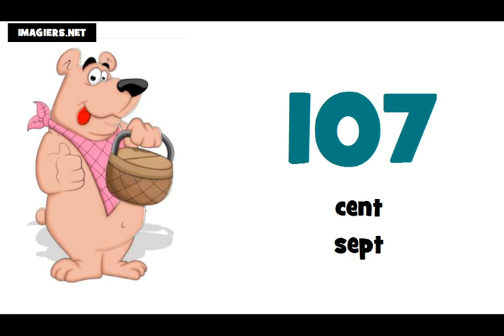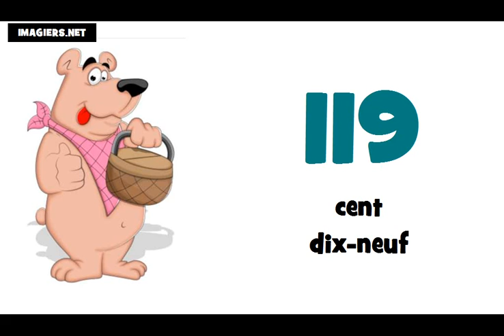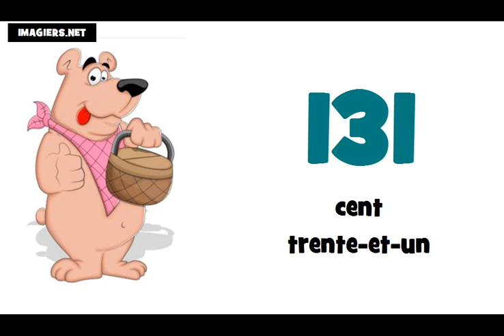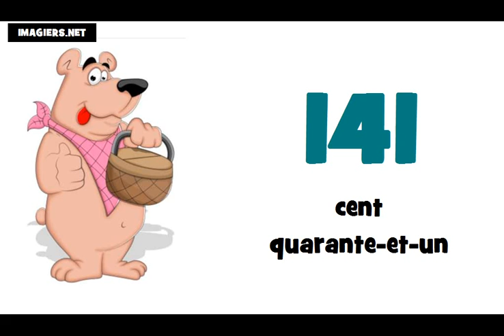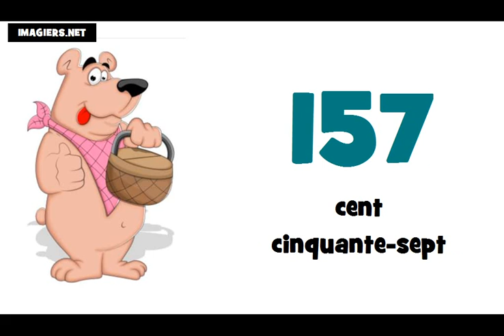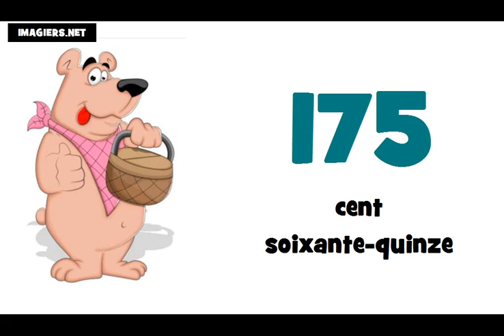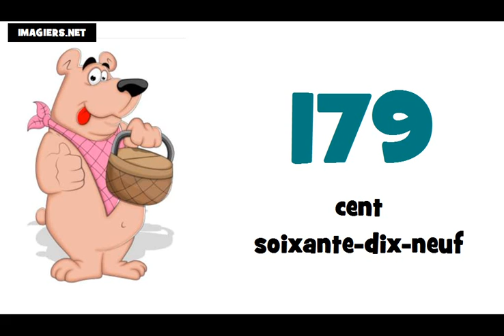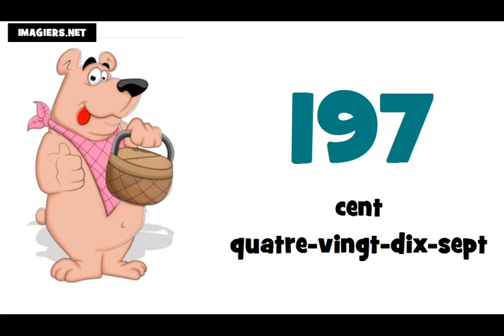یNauka francuskiego liczby = od 100 do 200